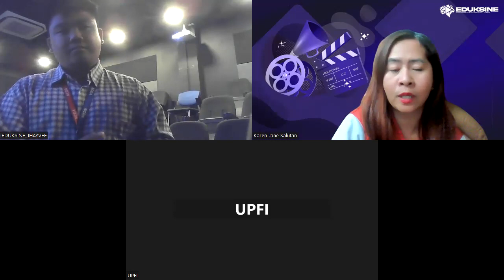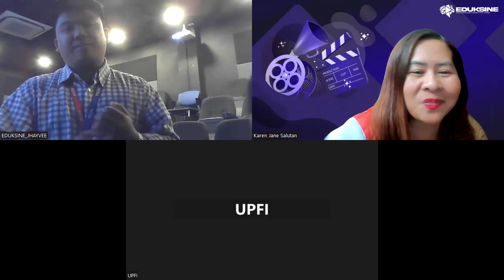Day 1 Tanabata's Wife Flipino Sign Language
🎬 𝗘𝘅𝗰𝗶𝘁𝗶𝗻𝗴 𝗗𝗮𝘆 𝟭 𝗛𝗶𝗴𝗵𝗹𝗶𝗴𝗵𝘁𝘀 𝗳𝗿𝗼𝗺 𝗜𝗻𝗰𝗹𝘂𝘀𝗶𝘃𝗲 𝗘𝗱𝘂𝗸𝗦𝗶𝗻𝗲: 𝗜𝗻𝗱𝗶𝗲 𝗙𝗶𝗹𝗺𝘀 𝘄𝗶𝘁𝗵 𝗙𝗶𝗹𝗶𝗽𝗶𝗻𝗼 𝗦𝗶𝗴𝗻 𝗟𝗮𝗻𝗴𝘂𝗮𝗴𝗲! 🎥

Our Q&A session with  𝗠𝗿. 𝗕𝗮𝘆𝗮𝗻𝗶 𝗚𝗲𝗻𝗲𝗿𝗼𝘀𝗼 𝗝𝗿, discussing the film “Tanabata’s Wife,” was truly insightful and engaging. Here are some key takeaways:

🤟𝗦𝗶𝗴𝗻 𝗟𝗮𝗻𝗴𝘂𝗮𝗴𝗲 𝗥𝗲𝗽𝗿𝗲𝘀𝗲𝗻𝘁𝗮𝘁𝗶𝗼𝗻: The incorporation of Filipino Sign Language in the film not only adds authenticity but also promotes inclusivity and accessibility in cinema.

📝𝗡𝗮𝗿𝗿𝗮𝘁𝗶𝘃𝗲 𝗗𝗲𝗽𝘁𝗵: Attendees delved into the film’s nuanced storytelling and character development, appreciating its emotional impact and thought-provoking elements.

📅 𝗔𝗽𝗿𝗶𝗹 𝟭𝟵 (𝗙𝗿𝗶)
🕐 1:00 PM - Tanabata's Wife
🕒 3:00 PM - Kween Jhonabelle
🕔 5:00 PM - Ang Guro Kong 'Di Marunong Magbasa

📅 𝗔𝗽𝗿𝗶𝗹 𝟮𝟬𝘁𝗵 (𝗦𝗮𝘁)
🕙 10:00 AM - The Adventures of Kween Jhonabelle
🕐 1:00 PM - Ang Guro Kong Di Marunong Magbasa

📅 𝗠𝗮𝘆 𝟮𝟱𝘁𝗵 (𝗦𝗮𝘁)
🕐 1:00 PM - Tanabata's Wife
🕒 3:00 PM - Kween Jhonabelle
🕔 5:00 PM - Ang Guro Kong 'Di Marunong Magbasa

🎬 Ticket price is 150php
🎬 Arrive at the venue 1 hour before the screening
🎬 No foods and drinks allowed inside

𝗩𝗶𝗱𝗲𝗼 𝗠𝗮𝗱𝗲 𝗯𝘆: 𝗝𝗵𝗮𝘆𝘃𝗲𝗲